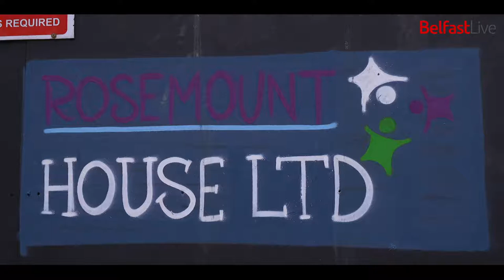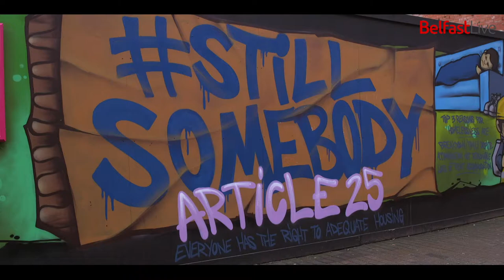Mural for Homelessness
Fair play to everyone involved in this, a brilliant idea.

17/12/18